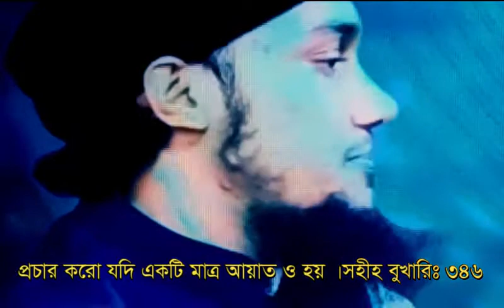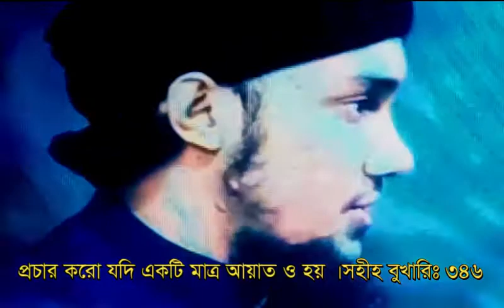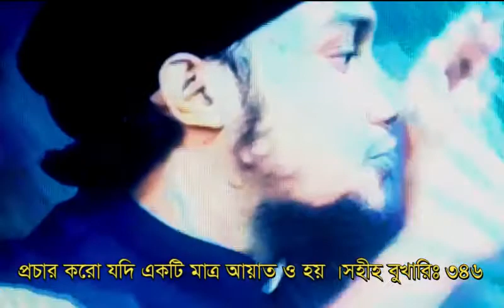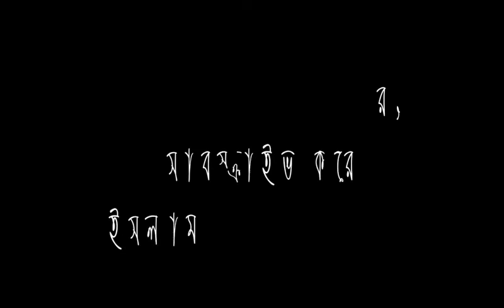এই যুগের হালাল প্রেম আবু ত্বহা মুহাম্মদ আদনান Muhammad Zaed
এই যুগের হালাল প্রেম আবু ত্বহা মুহাম্মদ আদনান

শায়খ আহমাদুল্লাহ,
view_moduleinsert

view_moduleinsert_charttrending_up